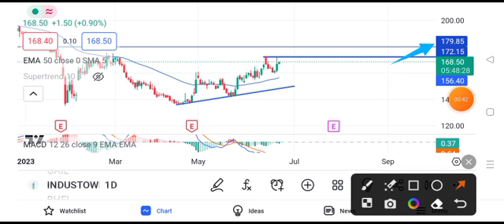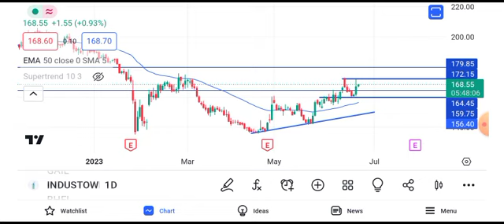Indus Tower share news today || Indus Tower share latest news today